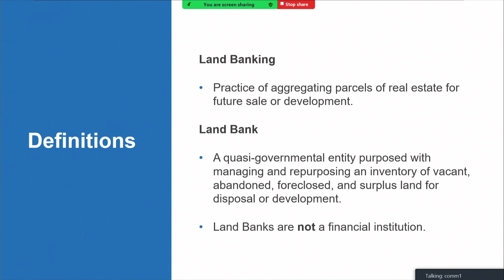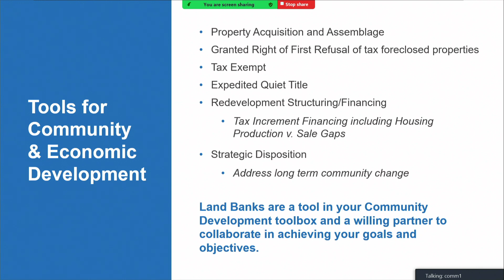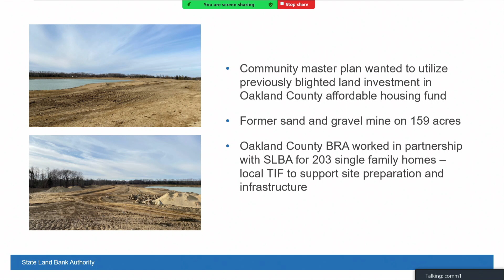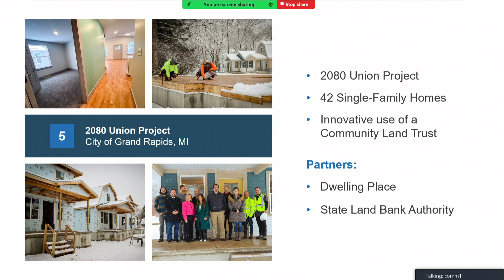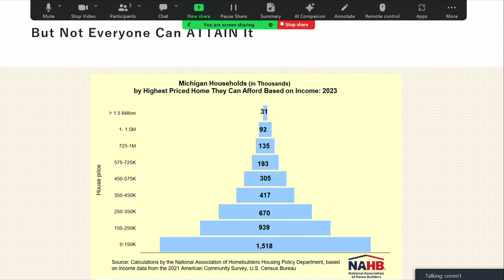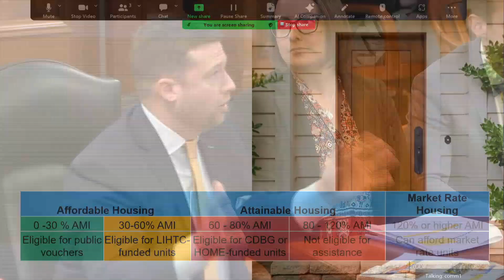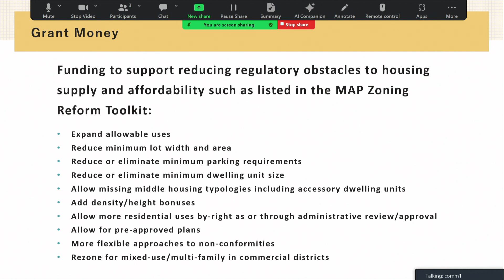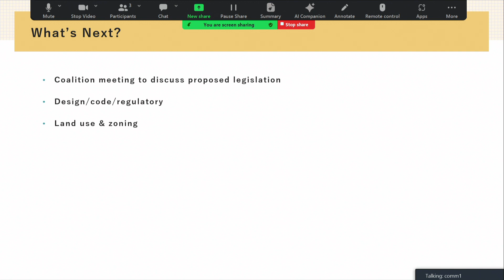Appropriations - Labor and Economic Opportunity - Thursday February 29, 2024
Presentation by the State Land Bank Authority
Presentation by the Housing Michigan Coalition